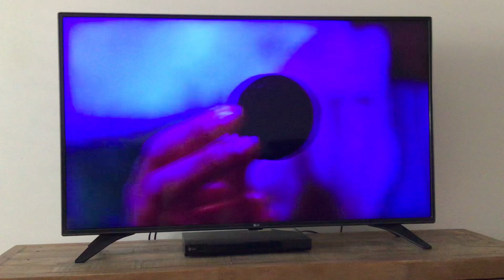Oreo. The Tastiest Oreo Ever Made.